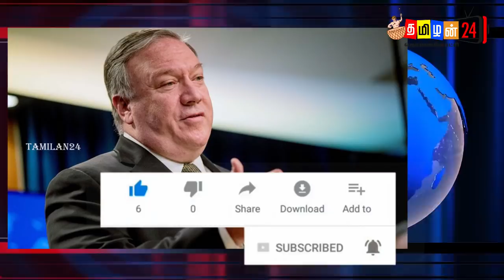இன்றைய 25.10.2020 இலங்கையின் காலை நேர முக்கிய செய்திகள்!switzerland foreign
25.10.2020:- இன்றைய இலங்கையின் காலை நேர பிரதான செய்திகள்!